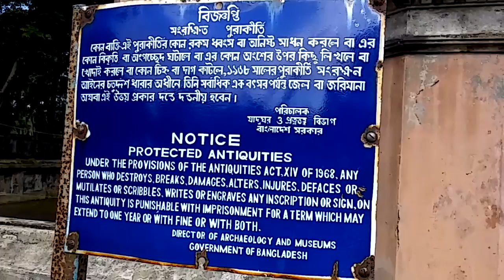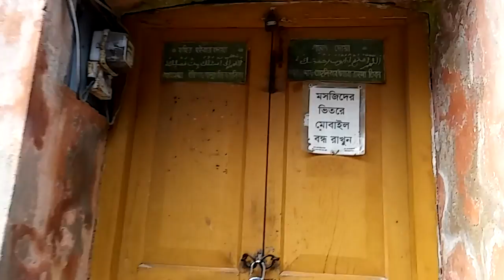আতিয়া মসজিদ,টাংগাইল ৩১-০৮-২০১৮